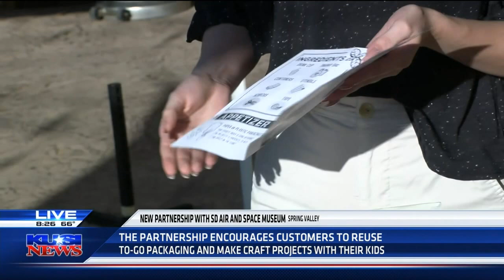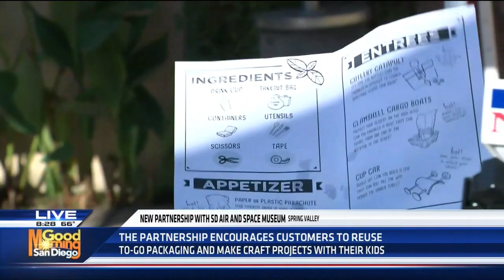STEM Program Encourages Reusing To-Go Packaging for Kids Craft Projects | KUSI San Diego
Sophie Wasserman and Mia Trautz from the San Diego Air and Space Museum talked with KUSI News outside Cali BBQ in Spring Valley about an exciting new STEM-based program that encourages families to reuse their to-go packaging for fun craft projects.

Cali BBQ is proud to partner with the San Diego Air and Space Museum on this exciting community based sustainability project.

San Diego Air & Space Museum Online —

Check out more STEM challenges on the San Diego Air and Space Museum

Follow the San Diego Air and Space Museum on Facebook and Twitter @SDASM. Follow them on Instagram @sandiegoairandspace